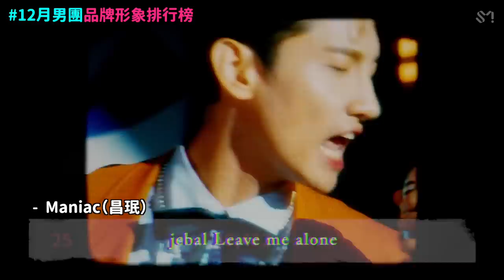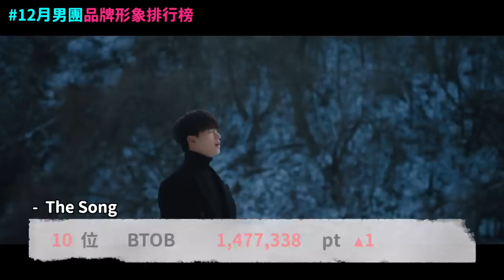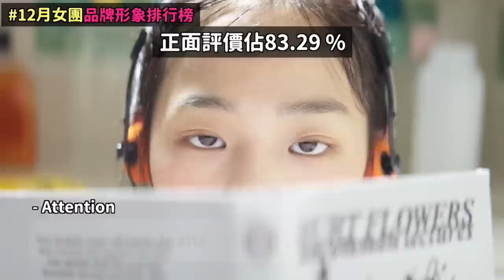因意想不到的情況在演唱會受傷的BP Jennie/4代女團拿下1位了 12月男團女團品牌形象排行榜！DenQ